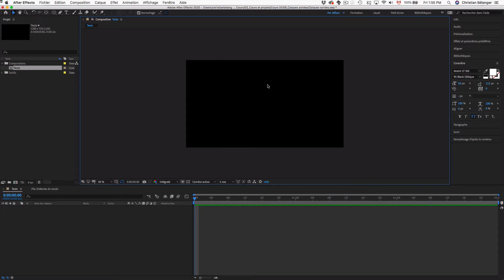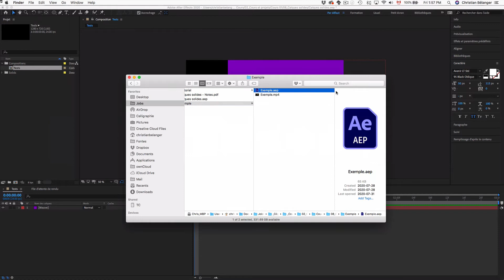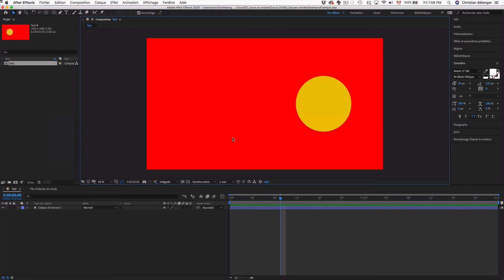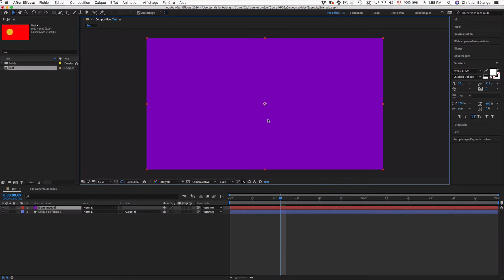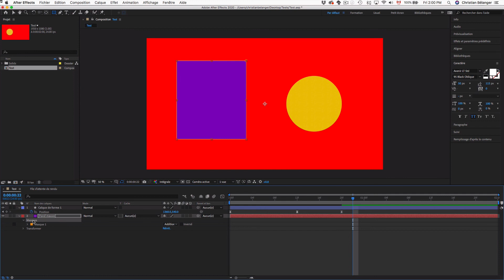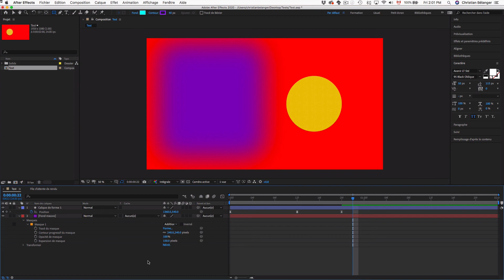Adobe After Effects / Calques solides